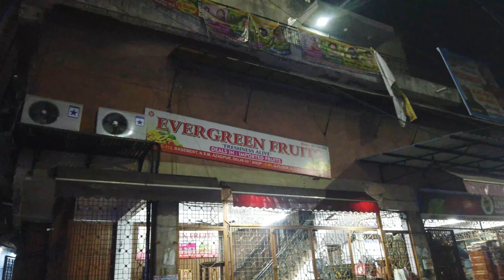Azadpur Mandi Me Itna Sasta Fruit || Azadpur Mandi Delhi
In this vlog we visited the asia largest fruit and vegetable market located in azadpurmandi delhi to purchase fruit for walima ceremony.

It was my first time in the market and I was really amazed to see the fresh fruit and vegetables at one time it made me feel that we purchase scrap food at our local

Hope you all enjoyed the full video.